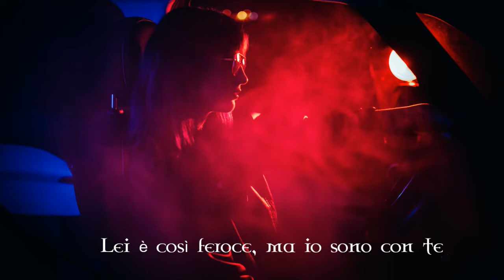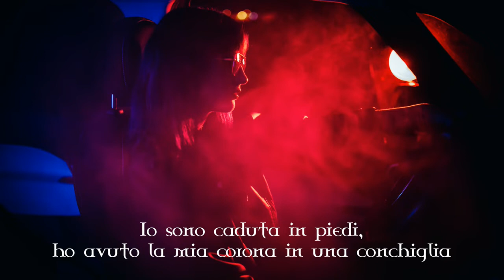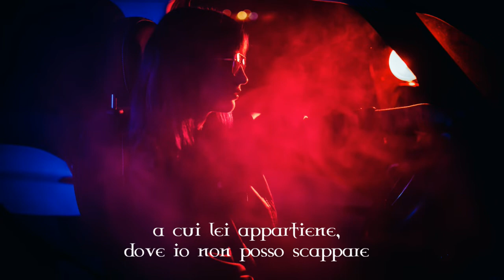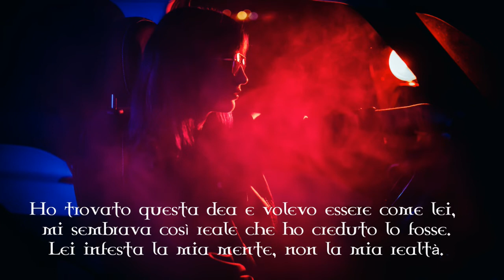Goddess - Pahann (Traduzione Italiana)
Welcome to Darkness

Hollo!
Questo è il primo singolo del mio album di debutto "ESCAPE". Questa canzone significa molto per me e spero che con la traduzione possiate coglierne meglio il significato; spero possa aiutare chi si trova ad affrontare condizioni similari a quelle che mi hanno portata a scrivere queste parole.

Grazie mille per l'ascolto, significa davvero molto per me.

Pahann